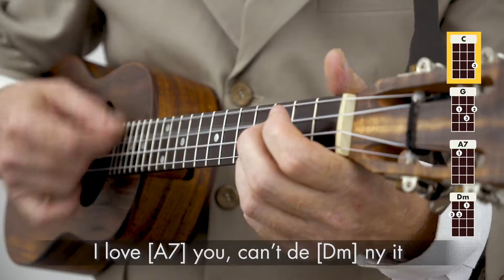Abba – I Do I Do I Do I Do I Do – Ukulele Tutorial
Miss Amber & Stukulele perform Abba's – I Do I Do I Do I Do I Do with a C6 standard tuned Ukulele.
Time stamps just added below.

Time Stamps
Intro 0:00

Playthrough 1:05
Strumming 2:47
The Riff 3:17
Thanks and Bye 3:45

Hiya, pleased to meet you. Stukulele became my 'persona' when I became a ukulele instructor in 2011 (not to be confused with Stu Fuchs who is a mentor of mine and a mighty fine player and teacher). I am from Mullumbimby, Northern New South Wales, Australia and a James Hill Ukulele Initiative Certified Level 3 teacher.

I began playing ukulele at age 42 (10 years ago this year) when I was gifted a ukulele for fathers day. Things have not been the same since. My (at the time) 6 year old daughter landed me my first teaching job at her primary school… then came community colleges… after 4 terms my students asked where do we go now now? A monthly UKE NIGHT –  Uke Mullum lead by my partner Miss Amber and me... 'Stukulele' was born in July 2011 in the middle of our winter…  over 200 people showed up on a Wednesday night.

Since then I have been creating monthly themed UKE NIGHTS which consists of choosing a theme, then picking  20 + songs that fit the theme to create a songbook. Then I assemble the best vocalists and musicians to present the themed set live for an audience of folk who sing and strum along. It’s a month long process in which I learn and teach songs that often I have never played or sometimes even heard of.

Why you may ask? Because I love it. Music is the language of love and it keeps your brain active, staving off all the ravages of old age. The Ukulele just makes the whole process so enjoyable and achievable. Come with me every month, be involved in choosing the monthly themes.. discover and learn new songs. Broaden you repertoire, your mind, ukulele skills, compassion and speak the language of love and be a part of a community of like minded folk.